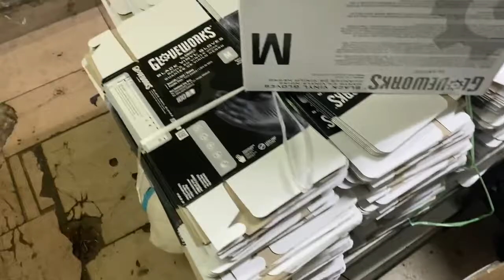Виниловые и нитриловые перчатки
Поставляем Виниловые и нитриловые перчатки напрямую от производителя WallyPlastic.
Наша компания официально зарегистрированная юр лицо в Китае, офис расположен г Hangzhou 杭州, провинция Zhejiang 浙江, в наличие все лицензии для ведения хозяйственной деятельности на территории материкового Китая.
Принимаем заказы на поставку всех СИЗ.